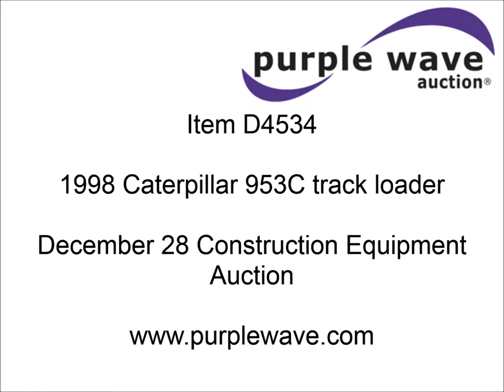1998 Caterpillar 953C track loader for sale | sold at auction December 28, 2012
1998 Caterpillar 953C track loader
18,340 hours on meter
Caterpillar 3116 six cylinder diesel engine
121 HP
Hydrostatic transmission
Enclosed cab
AC and heat
AC inoperable
AM/FM
Rolled down window screen
Cloth seat
Foot and joystick control
Exterior lights
4-N-1 jaw bucket
93" x 45" x 47"
Eight bolt-on teeth
Missing one tooth
New tooth will be installed prior to auction
19.5" tracks
31,800 lbs. base operating weight
Track adjuster has been resealed on right side
Adjusted pivots on both sides
Service records available
Serial 2ZN02062